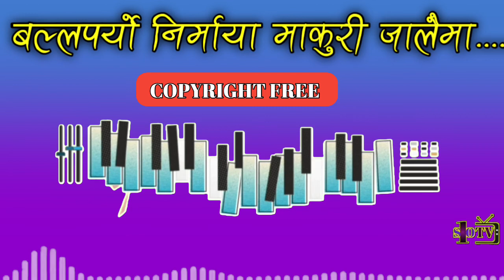Ballaparyo nirmaya makuri jalaima copyright free music | nepali copyright free folk tune